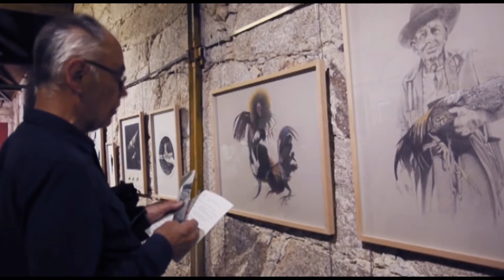Inauguração de "Valeu a Pena - exposição de Orlando Falcão"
“Valeu a pena - exposição de Orlando Falcão"
inaugurou no passado sábado, 20 de maio, no MIRA FORUM.

Foram muitos – amigos, colegas, ex-alunos, artistas família e público em geral – os que acorreram a Miraflor para conhecerem parte da obra do artista precocemente desaparecido há um ano: cerca de duas dezenas de trabalhos inéditos realizados entre 2003 e 2015 a que se associam obras dispersas que fazem parte de coleções privadas. Esta constitui a maior exposição de Orlando Falcão o que permite melhor compreender o seu percurso artístico e apreender melhor a sua obra. Presentes a acompanhar as obras expostas algumas das suas músicas preferidas; na mesa do MIRAnte, os seu livros de eleição e no dia 10 excertos dos filmes da sua vida permitem compreender melhor a dimensão do artista, do professor e do homem.

PROGRAMA "VALEU A PENA - Exposição de Orlando Falcão":

27 maio
17h | Apresentação por Sousa Dias e José Melo do documentário "Os Filmes da Minha Vida | Orlando Falcão"

18h | Anúncio e entrega do Prémio Orlando Falcão

10 junho | Finissage da exposição